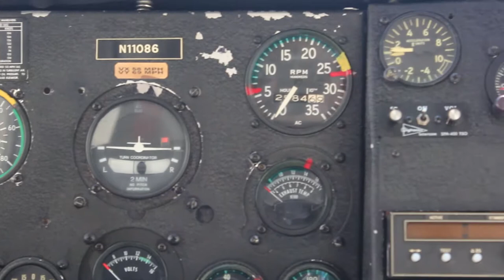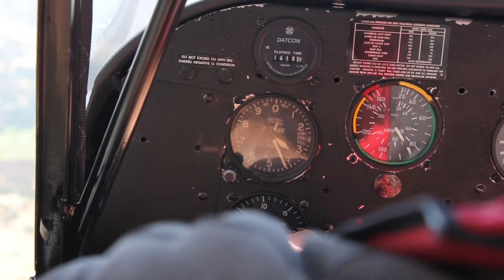Whiteman and Santa Paula Airport, CA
I shot this footage in late August while on a short holiday in LA. the Plane is a Citabria which was almost completely renovated by my brother.
The two airfields you see here are Santa Paula where we stopped for lunch and Whiteman Airfield.